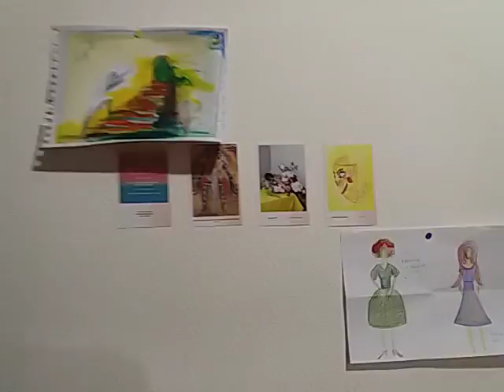Ekambi Tongo & Malenka Mijango(10)